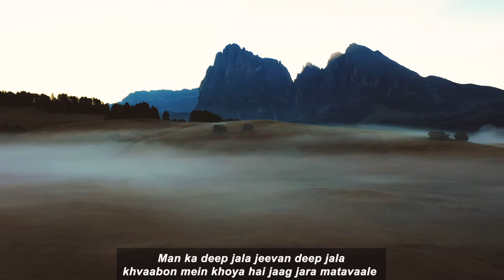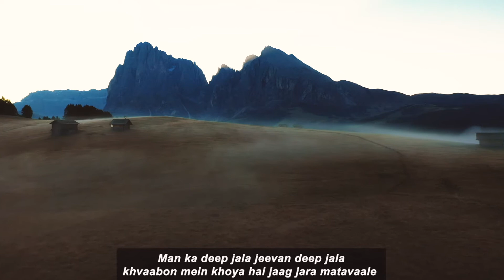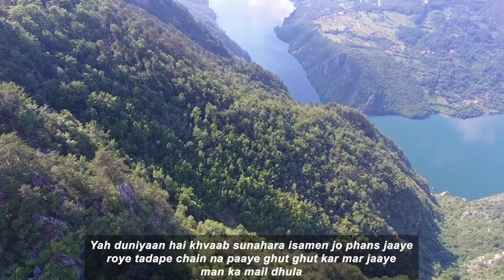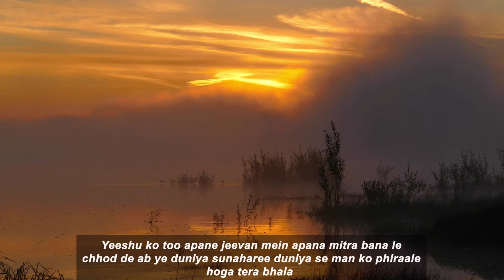Man ka deep jala jeevan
Man ka deep jala jeevan deep jala
khvaabon mein khoya hai jaag jara matavaale

sach batalao tere man mein raat kaise chhaee
achchha nahin hai dekh sanbhal ja yeeshu se hai judaee
yeeshu ko apana  khavaabon mein khoya hai

yah duniyaan hai khvaab sunahara isamen jo phans jaaye
roye tadape chain na paaye ghut ghut kar mar jaaye
man ka mail dhula khvaabon mein khoya hai

yeeshu ko too apane jeevan mein apana mitra bana le
chhod de ab ye duniya sunaharee duniya se man ko phiraale
hoga tera bhala  khvaabon mein khoya hai

English
Timings Every Sunday 6pm to 8pm

Hindi
Timings Every Sunday 11.45am to 1pm

Malayalam
Timings Every Sunday 9.15am to 10.15am

Tamil
Timings Every Sunday 8.00am to 9.15am

Telugu
Timings Every Saturday 6.00pm to 8pm
and
Every Sunday 10.30am to 11.30am

New Delhi-110005,